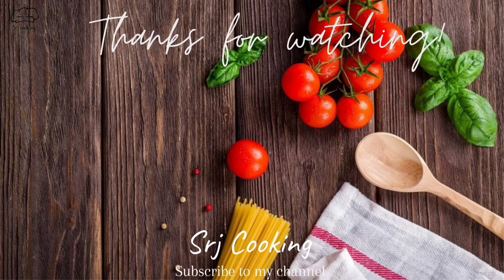बालूशाही बनाने का बहुत ही आसान तरीका || Balushahi Recipe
Ingredients
*water
*oil
*All purpose flour
*Sugar
*Soda
*cardamon

For more testy and yummy recipes
 check out on my channel
Short video

Quires
*How To make Balushahi  at home
*Balushahi
*Balushahi  recipe
social media

Keep supporting 😍
eat healty and testy 😋